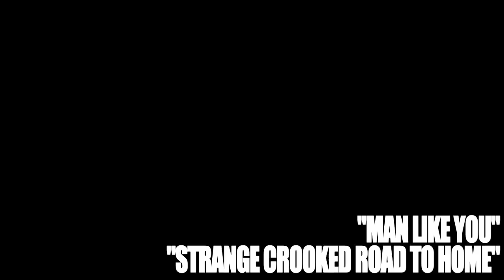Patrick Watson - Part 1 (Spanish Bar) | A Take Away Show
| **Take Away Archives** Re-uploads from the Blogotheque archives of classic Take Away shows. Enjoy ! Patrick Watson | Part 1 (Spanish Bar) | A Take Away Show In short, they didn't exactly understand what we expected of them, but they let us know that they were ready for anything. Watson, his grimacing angel-face and his three grandiose musicians, gave us music throughout an entire day, then an entire night.
Read the full story in French or English

| Images : Vincent Moon
Editing : Lucas Archambault & Vincent Moon
Sound : François Clos
Produced by Chryde for La Blogotheque